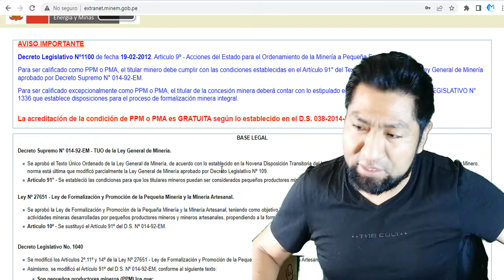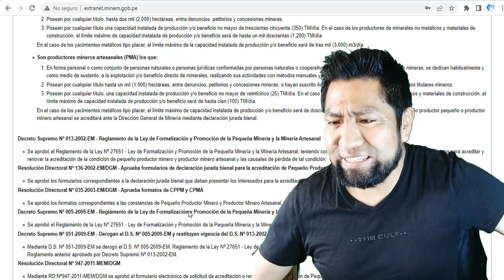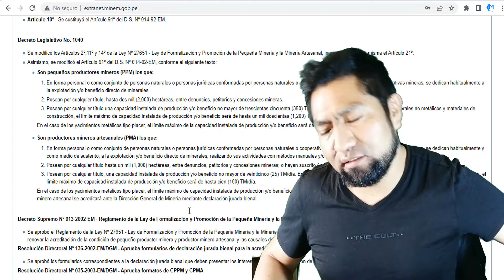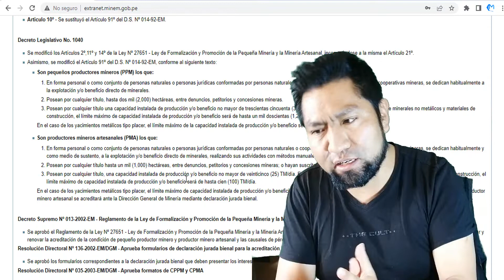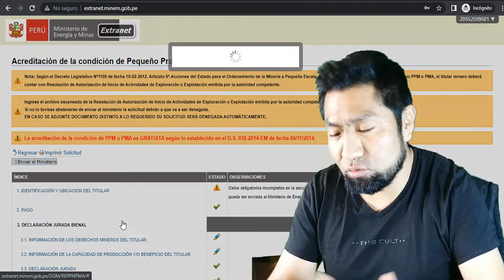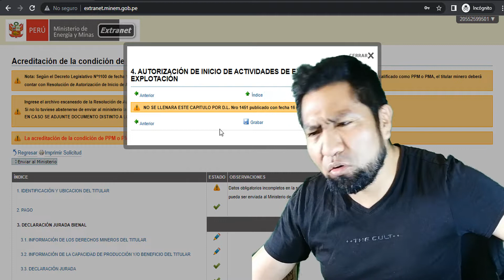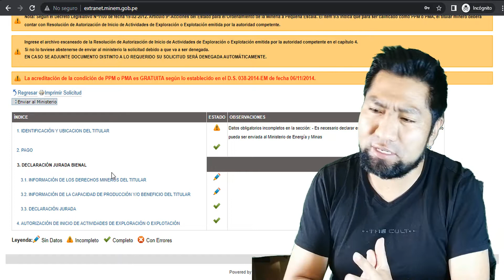MINERÍA: CALIFICACIÓN DE PEQUEÑO PRODUCTOR MINERO Y MINERO ARTESANAL - PPM y PMA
MSCATPE
VISITE
Únete al canal de TELEGRAM para mas contenido.

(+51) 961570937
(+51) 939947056